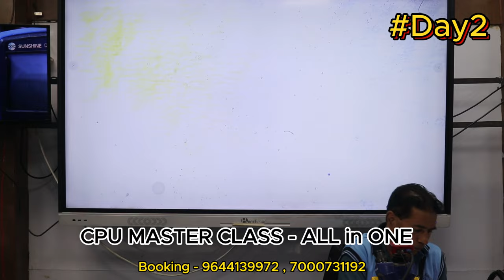How To Reball eMMC Perfect Technique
Watch Before You Join Any Other Mobile Institut

Day -2  Student🎖️ After Class Genuine Review to All  Upcoming😎 Indian Technician 💯 ( Must Watch Before You Join Any Other Mobile Institute)

OFFLINE CLASS ( 101 % Gaurantee Output With lots of Confidence)